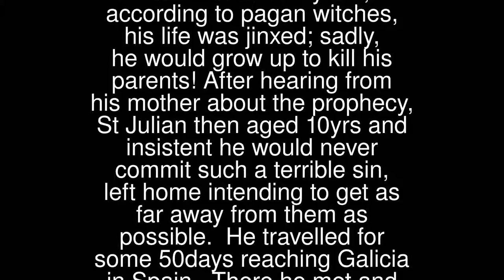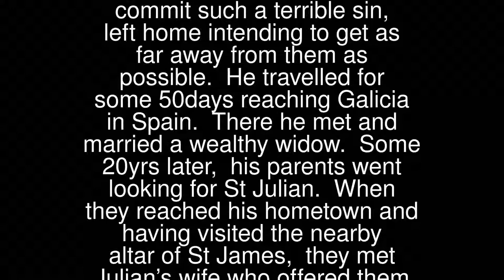Prayers - Julian The Hospitaller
Julian The Hospitaller
 St Julian (Pre 12th Century) was first written about in the twelfth century. He was born into a noble family but, according to pagan witches, his life was jinxed; sadly, he would grow up to kill his parents!
 After hearing from his mother about the prophecy, St Julian then aged 10yrs and insistent he would never commit such a terrible sin, left home intending to get as far away from them as possible. He travelled for some 50days reaching Galicia in Spain. There he met and married a wealthy widow.
 Some 20yrs later, his parents went looking for St Julian. When they reached his hometown and having visited the nearby altar of St James, they met Julian’s wife who offered them her own bed to sleep in and rest while they awaited the return of St Julian who was on a hunting trip.
 When St Julian returned and saw two people sleeping in his bed, he immediately assumed his wife was cheating on him and in his anger, he killed them, his parents. On realising his terrible mistake and with the help of his wife, St Julian repented, sought forgiveness in Rome and promised to live a life of penance.
 St Julian and his wife, who had no children, used their wealth to build “seven hospitals and twenty-five houses. And the poor started flowing to him, to Jesus’ Almighty love”. (De Verazze)
 St Julian’s Feast Day is the 12th February. His patronages include childless people, hospitallers, hotel-keepers, hunters and pilgrim travellers.
 Pray for us that we will remain on the straight path to Jesus’ promises.